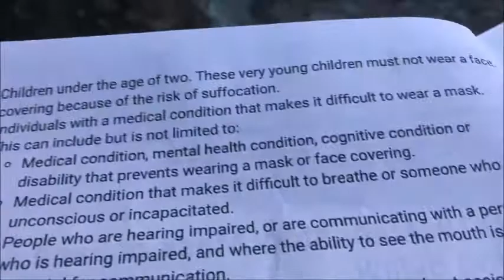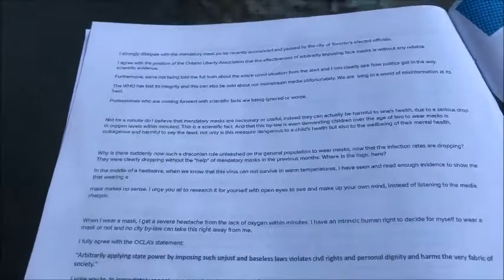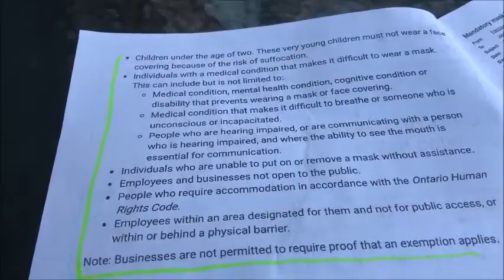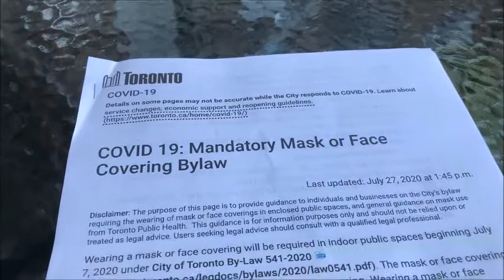Face Mask info \ Rebel Cam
Face Mask info I hand out when questioned not wearing a face mask